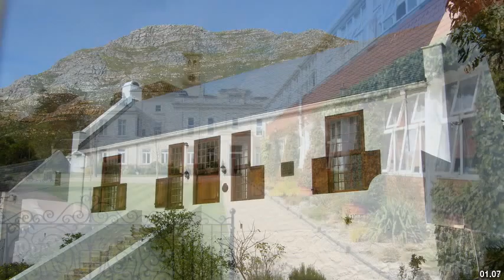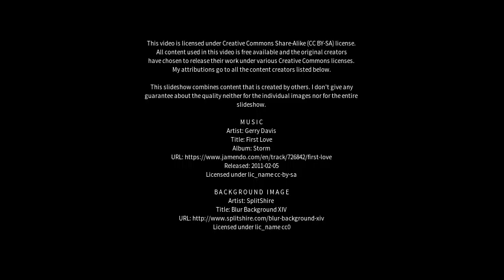Best places to visit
Best places to visit - Oatlands (Australia) Best places to visit - Slideshows from all over the world - City trips, nature pictures, etc.